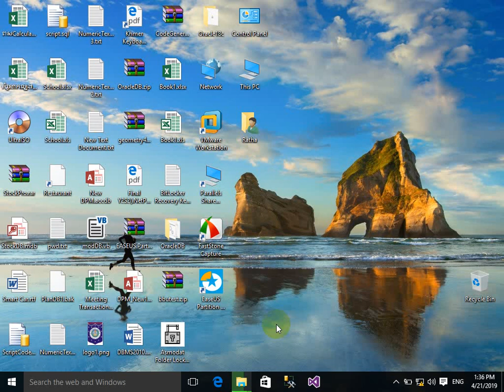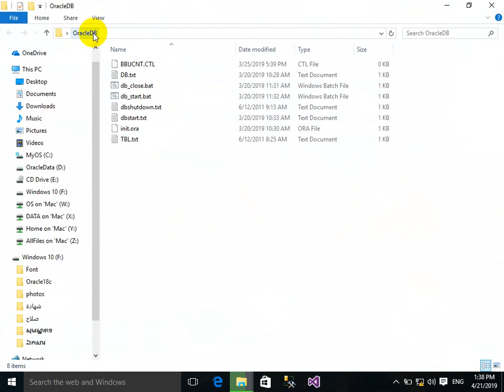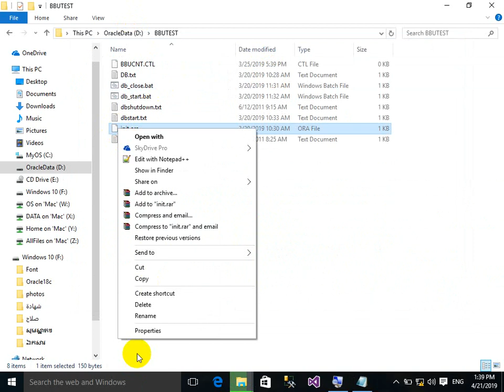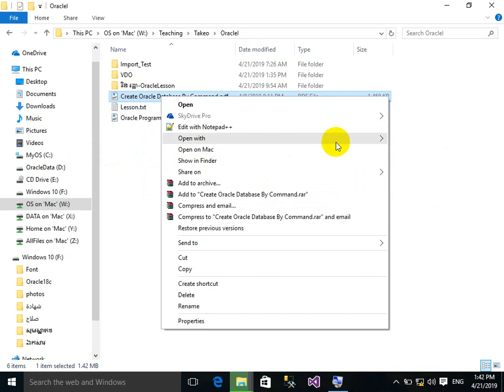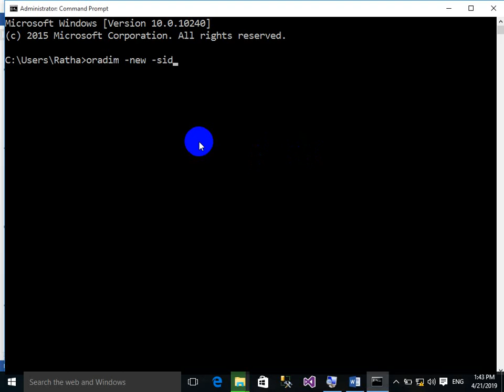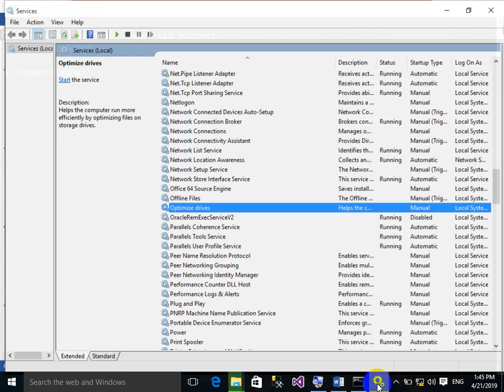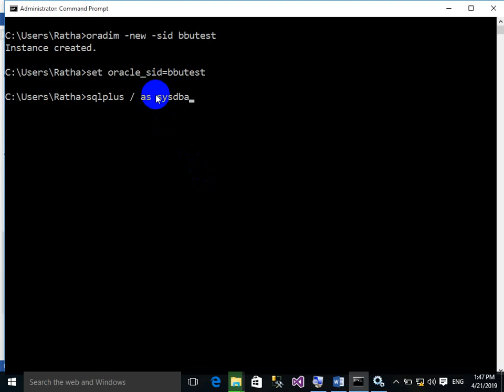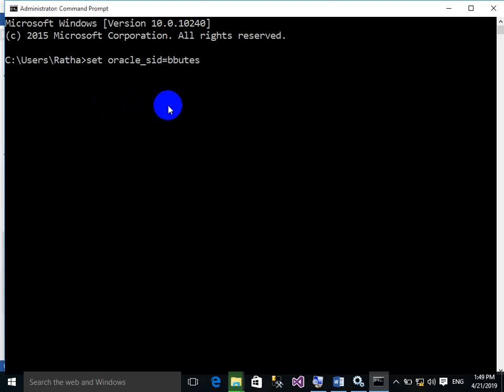Create Service 2 Oracle Database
សូមស្វាគមន៍ក្នុងការចូលមកកាន់ឆានែលរបស់ខ្ញុំ ដែលមានឈ្មោះថា TV Media Recorder ដែលផុត Videos ជារៀងរាល់ថ្ងៃទាក់ទងនឹងចំណេះដឹងផ្សេថៗ ដូចជាVideos និយាយអំពីIT , Videos និយាយអំពី Game , Videos និយាយអំពីទូរស័ព្ទ និងកុំព្យូទ័រ, ព្រមទាំងចំណេះដឹងជាច្រើនទៀតផងដែរ។